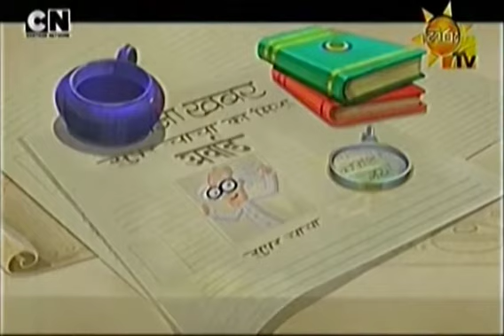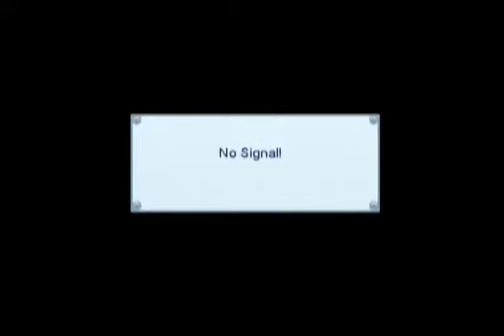Bad Scientist | Kadiyai Thadiyai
වීඩියෝ එක බැලුවාට Thanks. තව එක එක කාර්ටූන් වීඩියෝවල Link යට තියෙනවා.